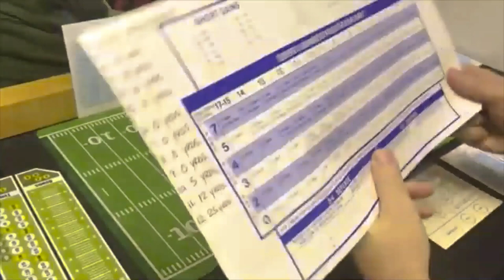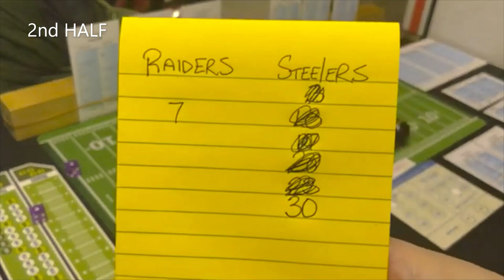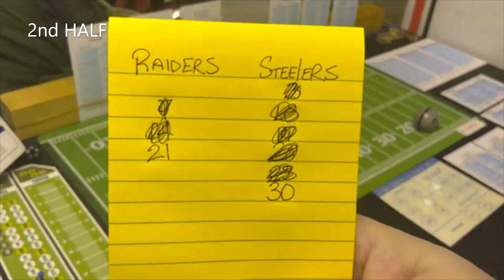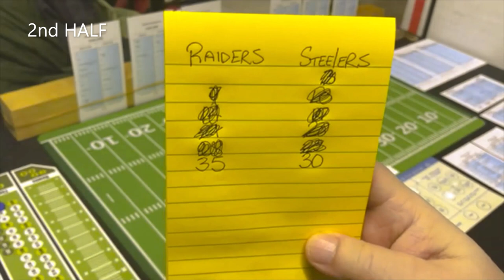Strat-O-Matic C&D Football: 1972 Raiders vs 1972 Steelers (Bradshaw, Franco Harris)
The next in my 1972 Strat-O-Matic Football matchup is the Oakland Raiders visiting the 1972 Pittsburgh Steelers. The Pittsburgh Steelers featured the "Steel Curtain" defense as well as Terry Bradshaw, Franco Harris and Preston Pearson on offense. They also had kicker, Roy Gerela. The Oakland Raiders had THREE viable quarterbacks...Daryl Lamonica, Kenny "The Snake" Stabler and George Blanda. They also had a very good defensive team. These teams actually played the opening week of 1972. That was a good game...as is THIS one. In my opinion this replay is much better than the actual game, though you wouldn't know it to see the first half of the game play out. You definitely want to watch ALL of this one. It'll be well worth your time, I promise.